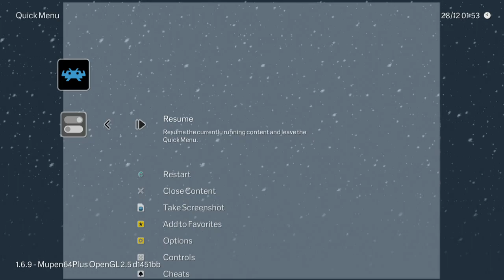WCW Revenge (N64 - Television Championship: Part 2)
When last we left Perry Saturn's championship climb, he was about to face Eddie Guerrero. But then Reese fell asleep during a match.

And later in the highlight, Mortis takes on Glacier!